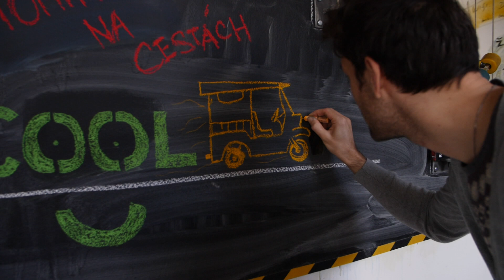Eklbox: Tomík na cestách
Ač to zní jako totální magořina, tak dojel s Tuk-tukem (asijským trojkolým prdítkem) z Bangkoku až na Moravu. Cesta na rok a jeden den, dlouhá 13 000 km, připravila na tohohle dobrodruha Tomáše Vejmolu plno zvratů i dokonce boj o život.